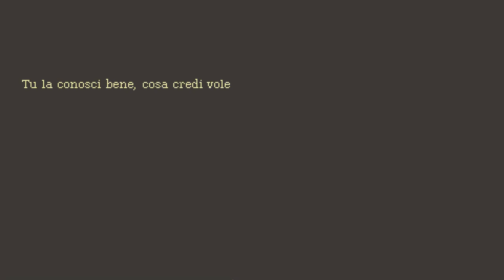[Let's Play ITA] - The Lion's Song #03 - [Antologia]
Un gran bel gioco che abbiamo già visto in Dare Ludum Dare e che ora è su steam!

BATTLE.NET! AceTheBrave#2998